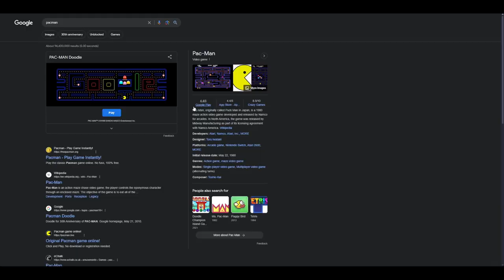We Are NO Better Than Those Who Did!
Thumping The Bible Of Nothing Good
[[ This is a re-upload ]]

Credit: @ToastedIdeas

Original Version: -- X
T.L.D.W Version: -- X

Chapters:
00:00 Intro
00:14 Heyo, I'm Toasted... IDEAS
01:20 You May Be Asking Why I Came Up With This Topic
04:07 What Jesus DIDN'T Do
05;20 Being No Better Than Jesus's Crucifies
06:56 The Conclusion I Came Up To
07:52 Who Do People Think They Are?!
09:23 A PERFECT Example
10:49 Sadly You Can Sum This Up As